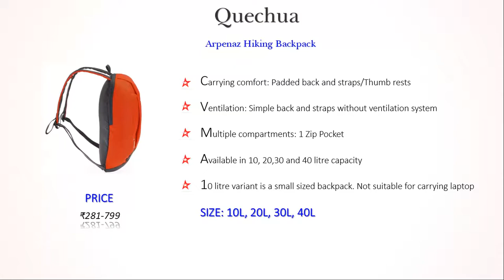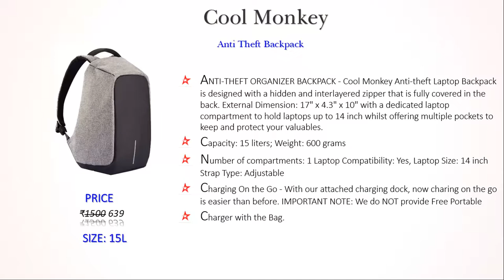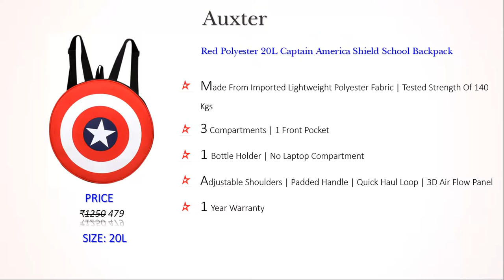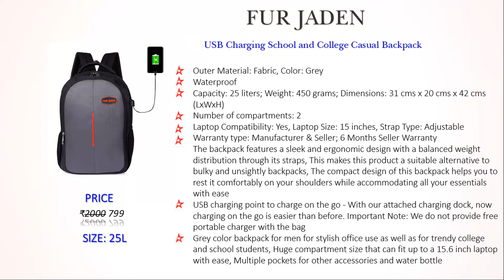Best backpacks | under 1000 | Part 1 | Backpacks for travel | Order Your Style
1. Quechua Arpenaz Hiking Backpack:
2. F Gear Luxur Brown 25 liter Laptop Backpack:
3. POLE STAR "HERO" 32 Lt Sky & Navy Casual Backpack I backpack:
4. F Gear Burner P8 26 Ltrs White Casual Laptop Backpack (2184):
5. Cool Monkey Anti Theft Backpack Waterproof Business Laptop Bag with USB Charging Port for 14 Inch Laptop, Notebook, Camera and Mobile:
6. Lunar's Comet 35L Water Resistant Casual Backpack - 3 Compartments, Anti - Theft Internal Organiser, 1 Year Warranty (Red):
7. Auxter Red Polyester 20L Avengers Captain America Shield School Backpack:
8. Chris & Kate Unisex Polyester 45L Travel Rucksack Backpack (Blue and Grey):
9. Gear 26 Ltrs Navy Blue and Beige Casual Backpack (BKPTRMP520522):
10. FUR JADEN USB Charging School and College 25 Ltrs Grey Casual Backpack (BM36_GreyRed):
11. POLE STAR "TREK 44 Lt Blue grey Rucksack I Hiking backpack:

1. Where to buy backpacks for men online
2. Where to buy backpacks for college
4. Which are school bags to carry
5. WHere to do online shopping for best experience
6. Which are best backpacks in India